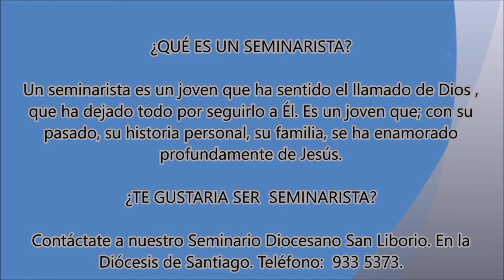JORNADA VOCACIONAL 2021 EN NUESTRO SEMINARIO - BIENVENIDA A LOS JÓVENES.